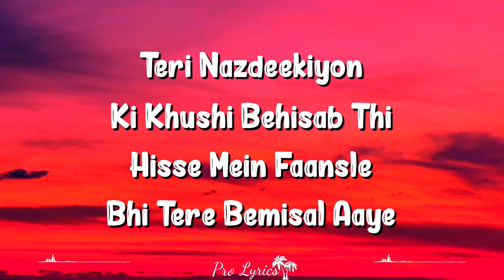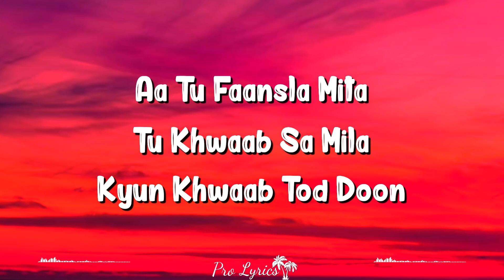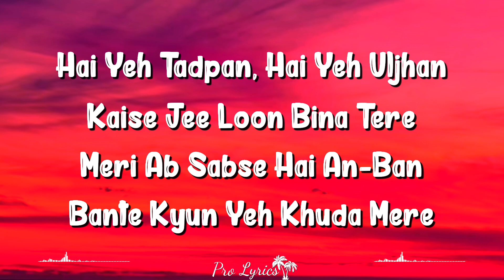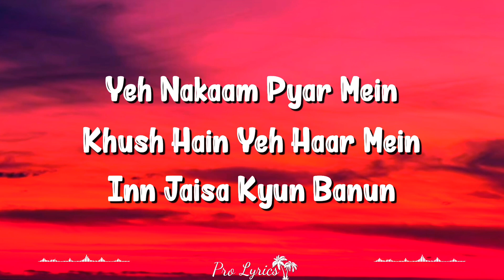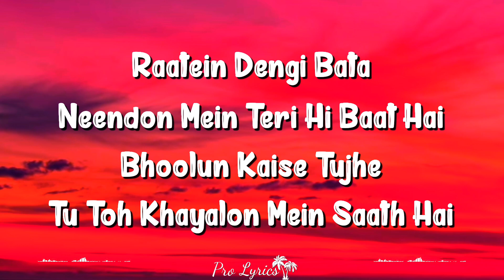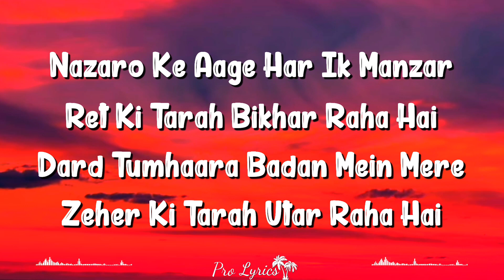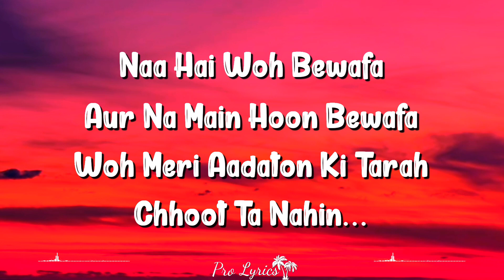Bekhayali (Lyrics) | Kabir Singh | Shahid Kapoor, Kiara Advani, Sachet Tandon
Bekhayali Lyrics In Hindi (बेख़याली) From Kabir Singh: "Bekhayali" Is A Song From The Indian Movie Kabir Singh, Sung By Sachet Tandon And Composed By Sachet-parampara And Lyrics Written By Irshad Kamil. Picturised On Shahid Kapoor And Kiara Advani, It Was Released By Bhushan Kumar Under T-series. The Audio Song Was Released On 24 May 2019 And Received Critical Reception From Critics As Well As Became Very Popular Among The Audiences. The Video Song Was Released On 24 May 2019.

"Bekhayali" SONG Credits
Singer  Sachet Tandon
Album  Kabir Singh
Lyricist   Irshad Kamil
Music  Sachet-parampara
Cast.  Shahid Kapoor, Kiara Advani

Bekhayali Lyrics
Hmm...

Bekhayali Mein Bhi Tera Hi Khayaal Aaye
Kyun Bichhadna Hai Zaroori Ye Sawaal Aaye
Teri Nazdeekiyon Ki Khushi Behisaab Thi
Hisse Mein Faasle Bhi Tere Bemisaal Aaye

Main Jo Tumse Door Hoon
Kyun Door Main Rahoon
Tera Guroor Hoon
Aa Tu Faasla Mita
Tu Khwaab Sa Mila
Kyun Khwaab Tod Doon Oo..

Kyun Judaai De Gaya Tu, Ye Sawaal Aaye
Thoda Sa Main Khafa Ho Gaya Apne Aap Se
Thoda Sa Tujhpe Bhi Bewajah Hi Malaal Aaye

Hai Ye Tadpan, Hai Ye Uljhan
Kaise Jee Loon Bina Tere
Meri Ab Sab Se Hai Annban
Bante Kyun Ye Khuda Mere Hmm...

Ye Jo Log-baag Hain
Jungle Ki Aag Hain
Kyun Aag Mein Jalun...
Ye Nakaam Pyaar Mein
Khush Hain Haar Mein
Inn Jaisa Kyun Banun Oo...

Raatein Dengi Bata
Neendon Mein Teri Hi Baat Hai
Bhoolun Kaise Tujhe
Tu Toh Khayalon Mein Saath Hai

Bekhayali Mein Bhi Tera
Hi Khayaal Aaye
Kyun Bichhadna Hai Zaroori
Ye Sawaal Aaye

Nazar Gira De Har Ik Manzar
Ret Ki Tarah Bikhar Raha Hai
Dard Tumhaara Badan Mein Mere
Zeher Ki Tarah Utar Raha Hai

Aa Zamaane Aazma Le
Roothta Nahin
Faaslon Se Hausla Ye
Toot'ta Nahin

Naa Hai Woh Bewafa
Aur Na Main Hoon Bewafa
Woh Meri Aadaton Ki Tarah
Chhoot Ta Nahin

Written By:
Irshad Kamil